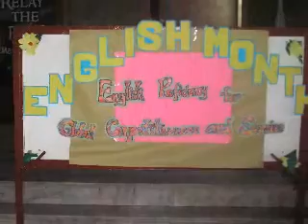martyrs ecumenical school english month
english month, no more tusok tusok the fishball and sawsaw sawsaw the isaw